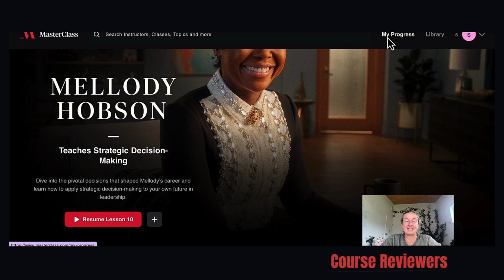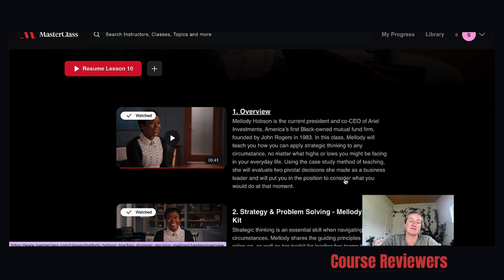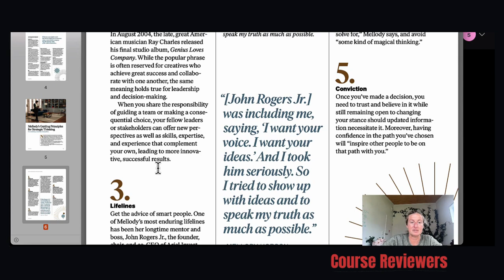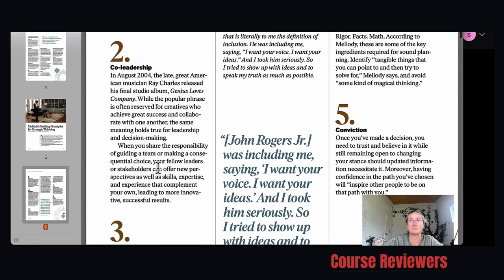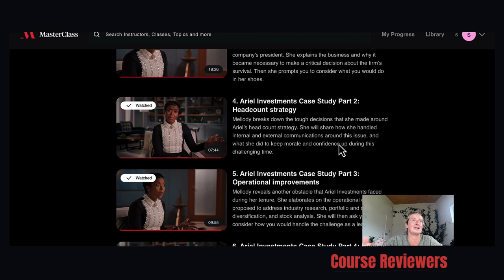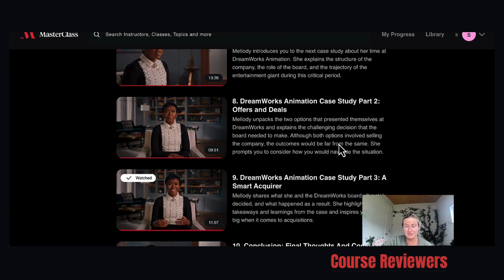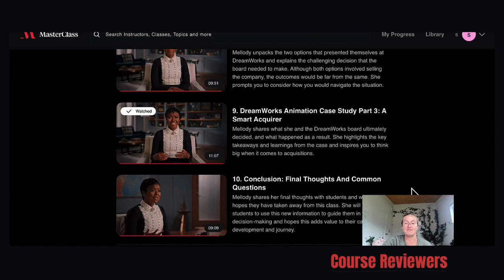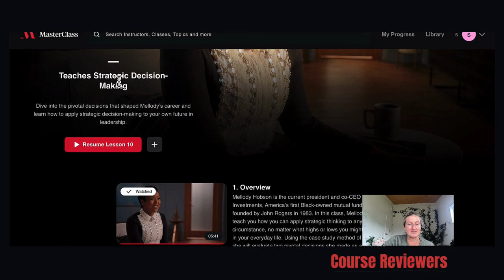Review of the Mellody Hobson MasterClass on Strategic Decision Making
Ready to up your strategic decision-making game? Join me in this personalized review of the Mellody Hobson @masterclass  course on Strategic Decision Making, where we'll dissect the art of making impactful choices!
In this video, I'll guide you through the Mellody Hobson MasterClass on Strategic Decision Making, exploring the invaluable insights and techniques provided by this accomplished leader. Having successfully completed this course, I can't wait to share my own experiences and perspectives with you.
Here's what you can look forward to in this comprehensive review:
*A comprehensive overview of the Melody Hobson Masterclass on Strategic Decision Making
* Key takeaways from each module, featuring practical examples
*How I've personally applied these strategies to my own decision-making process
* Tips and advice to help you get the most out of this masterclass
*Honest opinions and evaluations of the course content
Whether you're a seasoned executive, an aspiring entrepreneur, or someone interested in mastering the art of strategic choices, this review will help you decide whether the Mellody Hobson MasterClass course on Strategic Decision Making is the right fit for you. Mellody Hobson's expertise is unparalleled, and her insights can empower you to make informed and effective decisions in both your personal and professional life.
Don't miss the opportunity to learn from a true industry expert and enhance your strategic decision-making skills. Share your thoughts or questions in the comments section, and I'll be delighted to engage with you.
If you're ready to elevate your strategic decision-making skills, click the link below to enroll in the Mellody Hobson MasterClass course on Strategic Decision Making today!